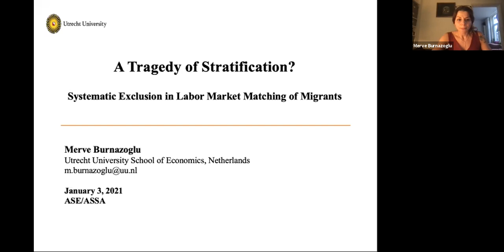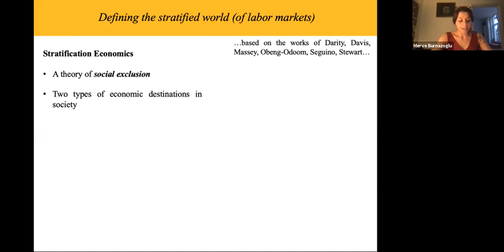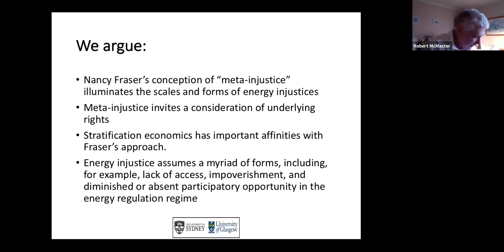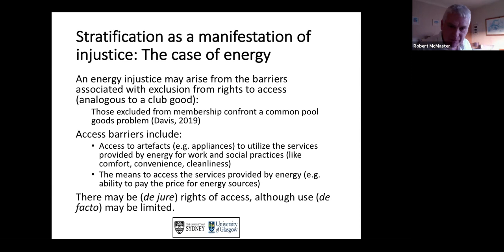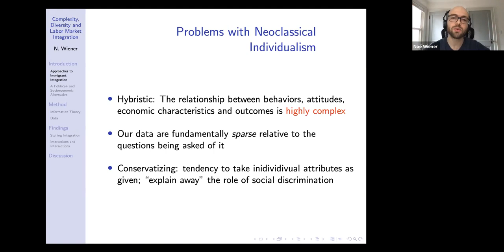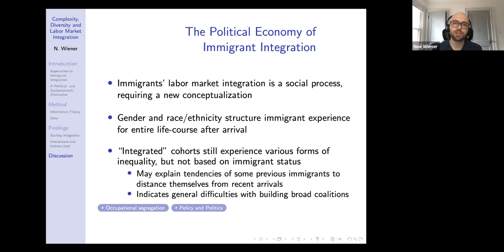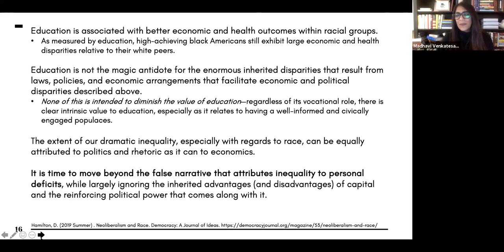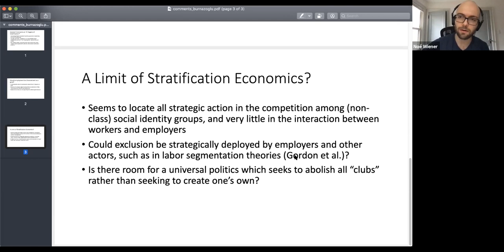Empirical Approaches to Stratification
ASE Panel Session at 2021 ASSA Conference.

Chair: Madhavi Venkatesan, Northeastern University

A Tragedy of Stratification? Systematic Exclusion in Labor Market Matching of Migrants -Merve Burnazoglu

Addressing Societal Externalities to Promote Racial Equality -Madhavi Venkatesan

Meta-Injustice and Stratification: The Case of Energy -Lynne Chester, Amanda Elliot, & Robert McMaster

Does the Hegemony of Whiteness in Initiatives for Pluralism and Diversity in Economics Marginalise Issues of Race and Racism? -Glenn Lauren Moore

The Persistent Mark of Migration in United States Immigrant Integration as a Social Process -Noé Wiener